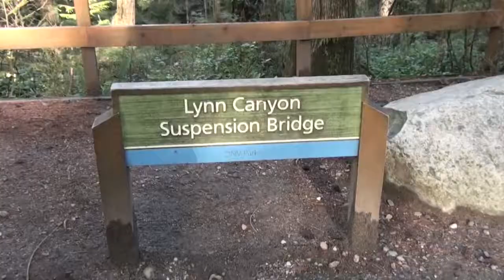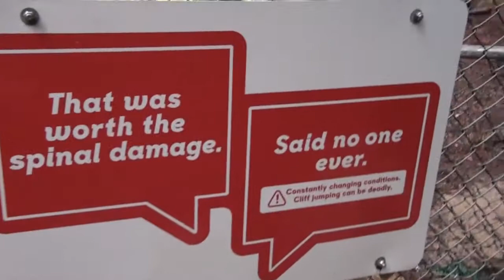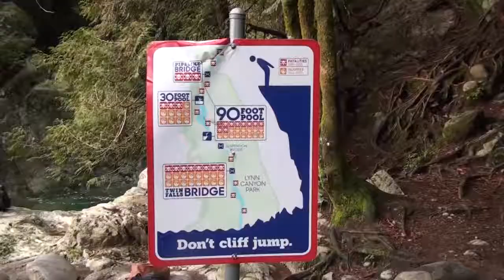CANYON SATURDAY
A January Saturday morning run/hike through North Vancouver's scenic Lynn Canyon.